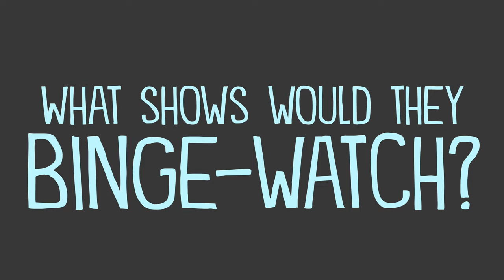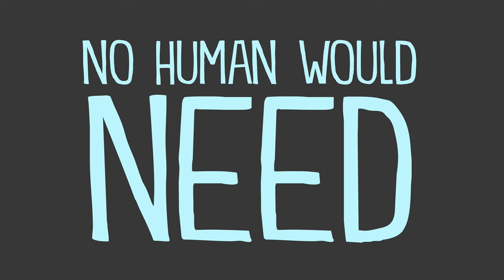Writing Prompt: You Discover a Smart Phone for Dogs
Here's my latest writing prompt

Transcript:
Tell this story. You’re going on a walk one day when you discover a smartphone for pets with a secret suite of apps that dogs and cats use when humans aren’t around.

Consider their map app.What key locations do they have within a typical neighborhood? Think of significant sights, smells, and sounds this app would highlight. What shortcuts would it recommend? What dangers would it warn others about?
What kinds of video apps does it have?
What shows would they binge-watch?
Perhaps Barking Bad or the Great British Bark-Off?
What happens when they press paws?
Does the phone have photo sharing apps?
What types of pictures do the pets take?
What paw-dcasts do the pets listen to?
Do they have a music app?
If so, what songs do they listen to?
What audiobooks do they listen to?
What types of food apps do they have?
What do they buy?
Maybe a catpaccino or a pupcake?
What kinds of social media do they have?
What do they share?
And how do they chat without written language?
What kinds of games do they have?
What specialty apps
do they have that no human would need?
Meow after thinking through the scenario, write the story using vivid imagery and description.